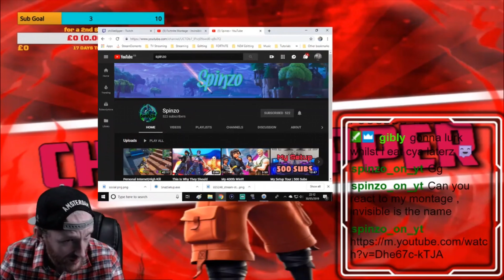ChillieDipper’s Reaction To My Best Montage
Hope You Guys Enjoyed Today’s Video , If You Have Not Already Make Sure To Sub It Helps Me Out Alot 🔥 Thanks For The Support , I Love You All 🙏

Also Any Video Suggestions For Example If There Is A Video You Want Me To React To Or Something Just Let Me Know 👊🏼